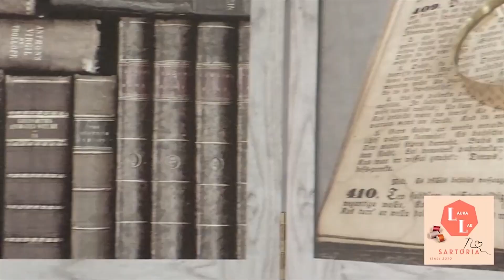Francesca Nunzi al Laura Lab a Ragusa - Sartoria di Laura Gasbarrone!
L'attrice romana Francesca Nunzi sbarca nella sartoria di Laura Gasbarrone poco prima di Natale. Laura ha donato alla Nunzi uno splendido accessorio, utilissimo per la casa, creato grazie alla sua formidabile creatività. Due donne, Francesca e Laura, eccellenti artiste, ognuna nel proprio settore, attrice, cantante e regista la Nunzi, creatrice di moda e di tendenze particolarmente suggestive la Gasbarrone. Cosa avrà mai regalato Laura a Francesca? Scopritelo nel video e inondatelo di like... farete anche voi tendenza!!!